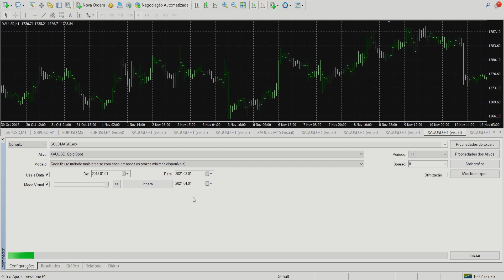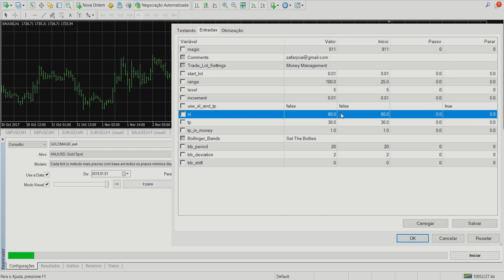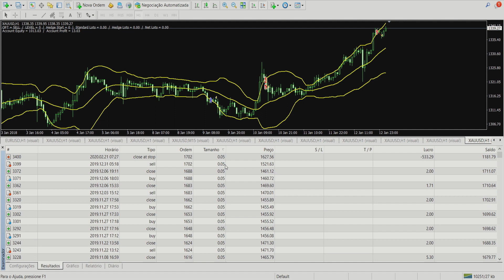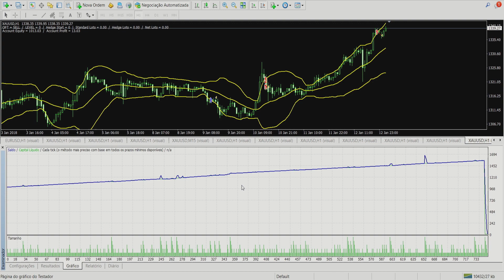ROBÔ PARA OURO UTILIZANDO BANDAS DE BOLLINGER | EA FOREX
Abs,